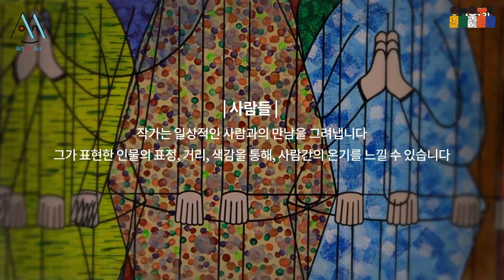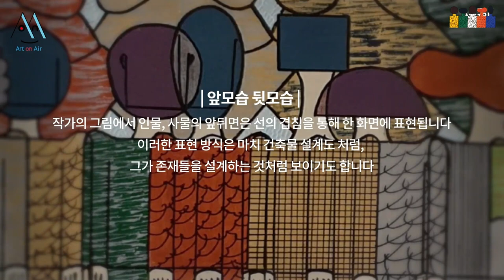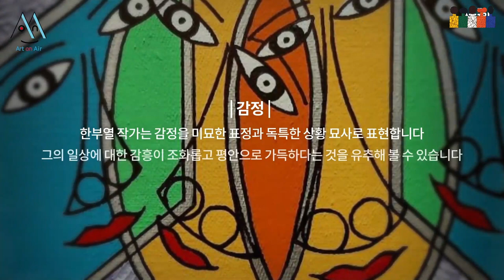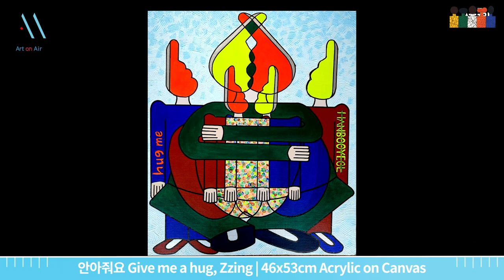[온라인 전시] 만남 | 아티스트 한부열 (KR)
Art on Air 예술 생방송은 비대면 전시 방송으로, 아티스트 한부열의 개인전시 '만남'을
생생한 해설가의 작품 해설과 작품과 자폐성장애 작가의 삶을  가족의 시선으로 솔직하게 풀어내어, 전시를 다양한 관점으로 바라보고 감상 할 수 있도록 구성되어있습니다.

감독 : 김경민 (불타는 토끼)
출연 : 한부열 작가, 김지수 , 임경신
디자인 : 황교준    /    사운드 : 김명규

후원  : 문화체육관광부, 한국문화예술위원회, 서울문화재단
이 영상은 문화체육관광부, 한국문화예술위원회, 서울문화재단의 기금을 지원받아 제작되었습니다.